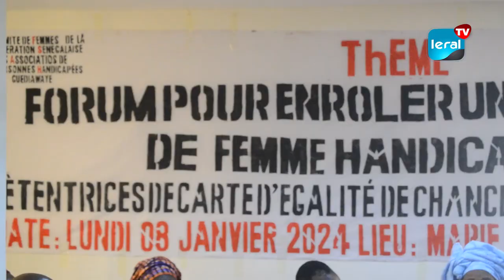Guédiawaye: Plaidoyer des Femmes Handicapées pour l'Égalité des Chances et l'Application de la Loi..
Les femmes handicapées de Guédiawaye militent en faveur de l'égalité des chances et appellent à l'application de la loi d'orientation sociale. Le comité des femmes de la Fédération Sénégalaise des Associations des Personnes Handicapées (FSAPH) lance un plaidoyer pour l'intégration des femmes handicapées dans la Couverture Maladie Universelle (CMU). Lors d'un atelier de réflexion ce mardi à Guédiawaye, la structure alerte sur les difficultés auxquelles font face ces femmes et exhorte à la mise en œuvre de la législation sociale en vigueur.